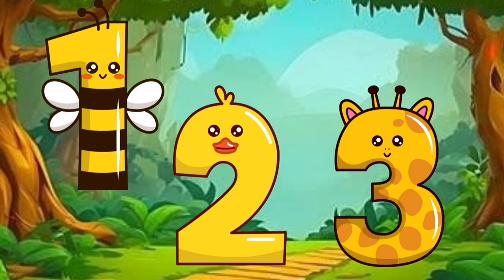Counting numbers|Number song| 1to20 | Make your kid smart before entering school | Learning Maths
Counting numbers
Jellybellykids
crafts ideas
 kids song
 kids songs
kids video songs
kids videos
kindergarten
nursery
nursery rhymes
nursery songs
preschool
counting songs
counting songs for kids
Number song
Counting numbers
Learn maths
Maths for kids
1,2,3,4,5,6,7,8
Kindergarten kids videos
1 to 20 number
1 to 20 numbers counting
How do you teach a child to count numbers?
How do you count 1 to 20?
बच्चों को नंबर गिनना कैसे सिखाएं?
How do you start counting?
How to count easily?
How do you teach numbers in early childhood?
What is the number rhyme method?
How to teach a 2 year old to count?
Nursery Rhymes Counting
Super Simple counting songs
1 to 10 Counting in English
Number Nursery Rhymes
counting numbers 1-20
Counting song lyrics

Lyrics:
One,
Two,
One two three...
Three ,
Four,
Three four five..
Five ,
Six,
Five six seven eight ..
Eight ,
Nine,
Eight nine ten ..
We are friends ,
We help you count ,
So count again ...

Welcome to Jelly Belly Kids! 🎉 A whimsical world where children can have fun and learn at the same time! Come along for thrilling adventures, from counting and coloring to storytelling and singing delightful rhymes . Lets dive into a universe full of wonders , exploration , share giggles, knowledge, and growth together!...❤️